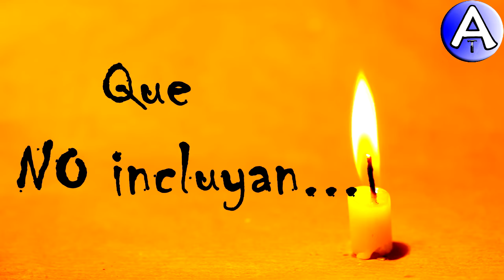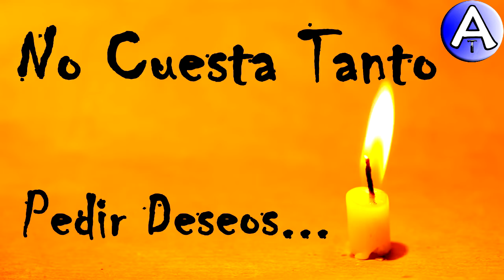Feliz Cumpleaños Malva / Piensa 3 Deseos / Video Postales ATLASNUBEAUTOGESTION